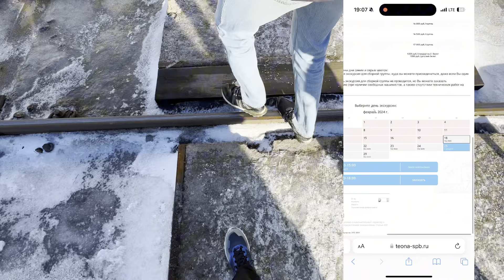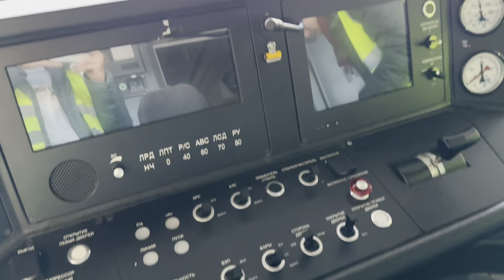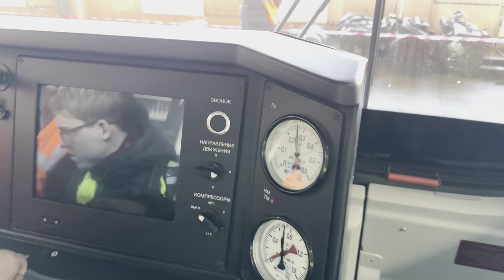Экскурсия в ТЧ-1 «Автово» — вкратце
Сегодня мы оказались на экскурсии в электродепо ТЧ-1 «Автово», и узнаем, как оно устроено и как туда попасть.

0:00 - Вступление
0:15 - Интро
1:05 - Как попасть на экскурсию?
2:02 - Начало экскурсии
2:30 - Как устроено депо
5:48 - Завершение экскурсии
6:48 - Выезд из депо
7:25 - Завершение